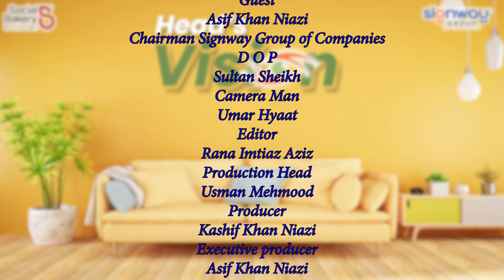Unleashing CEO Brilliance: Illuminating the Path of Inspiring Leadership at Signways Group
"Step into the world of exceptional leadership and innovation as we unveil the visionary CEO behind Signways Group. Join us on this captivating journey as our CEO shares their insights, strategies, and experiences in driving success and growth. Get ready to be motivated, empowered, and inspired to reach new heights in your own endeavors. Discover the secrets behind Signways Group's phenomenal achievements and unlock your own path to greatness. Don't miss this opportunity to learn from a true business trailblazer and embark on a transformational journey of leadership excellence."